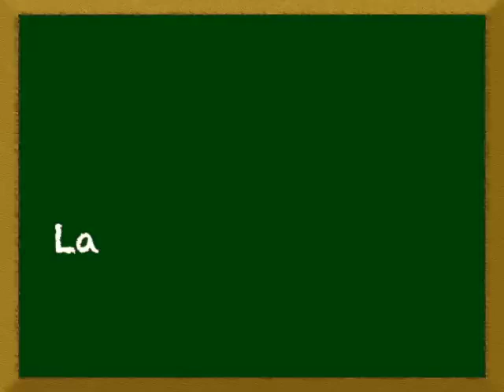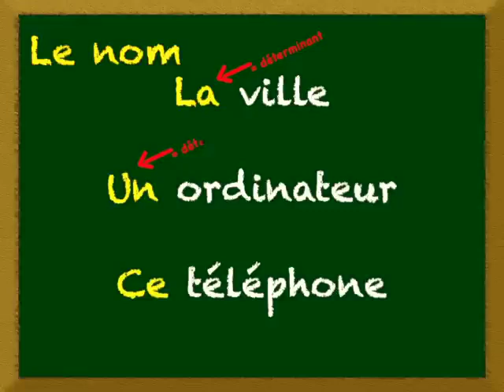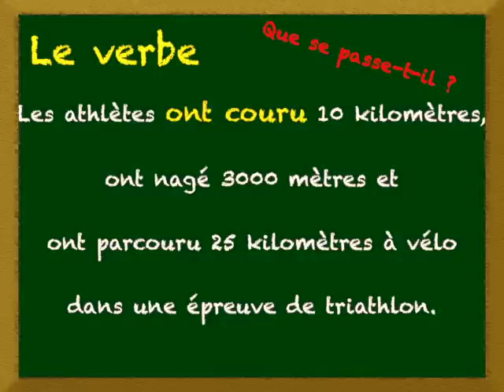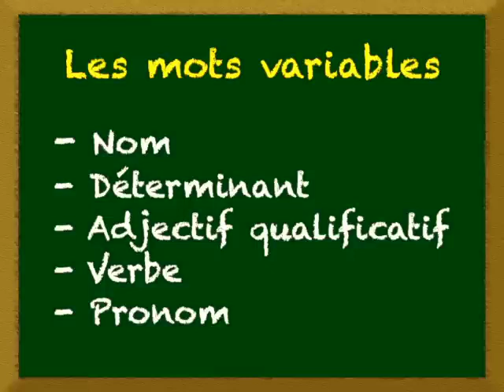October 13, 2024(4)